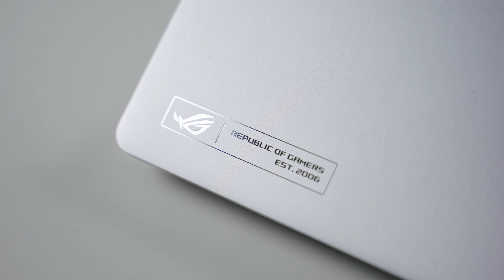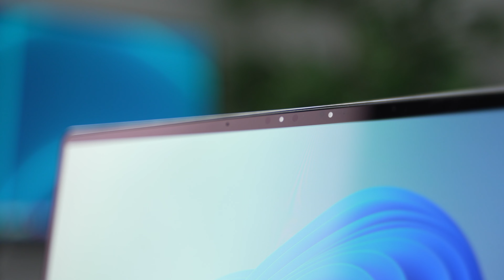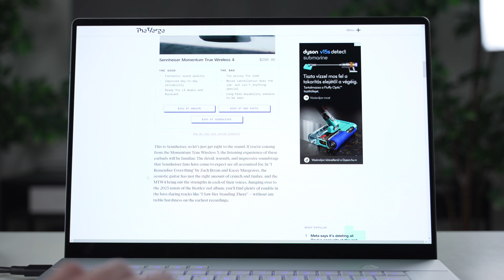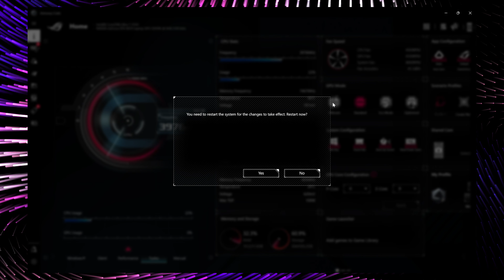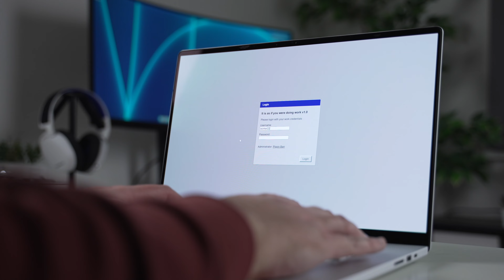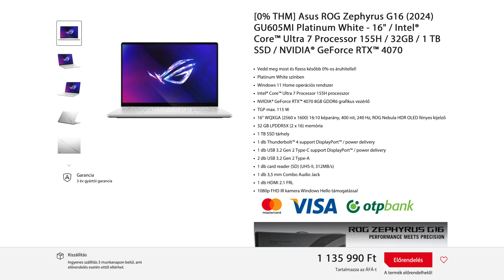2024 LEGJOBB* Gamer laptopja - ASUS ROG Zephyrus G16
Az Intel® Core™ Ultra 7 Processor 155H-val szerelt ROG Zephyrus G16 egy egyszerűen tökéletes választás, ha egy visszafogott, elegáns, mégis mindenre képes laptopra vágysz!

➤Kamera: Sony α7 IV + Tamron 28-75mm f/2.8
➤Mikrofon: Fifine AM8
➤Vágó szoftver: Final Cut Pro X